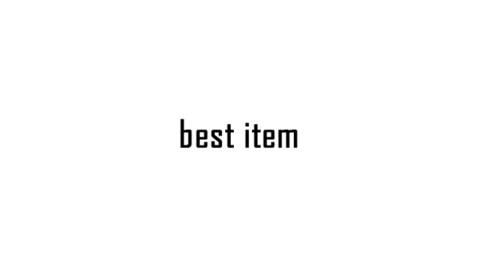JCBカードSのメリットを超簡単に解説！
JCBカードSの審査やメリット・付帯サービスを徹底解説

国内外20万ヵ所以上で割引・サービスを利用できる！

JCBカードSは年会費永年無料で、国内外20万ヵ所以上のグルメ、レジャー、エンタメなどさまざまな場所で割引・サービスを受けることができるクラブオフを無料で利用することができます。

クラブオフを利用することで、最大80％OFFになる割引もあるので、家族層にぴったりのクレジットカードです。

もちろん、JCBオリジナルシリーズなので、対象店舗で利用すると最大ポイント20倍となり、ポイント還元率最大10％とポイントもしっかりと貯めることができます。

年会費永年無料で、海外旅行傷害保険最高2,000万円、ショッピングガード保険が最大100万円、スマートフォン保険が最高3万円と保険もしっかり付帯しています。